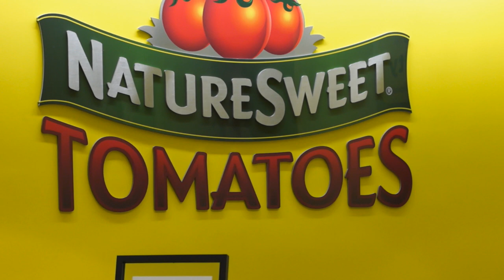Nature Sweet Tomatoes: Behind the Scenes Headshot Shoot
Nature Sweet Tomatoes: Behind the Scenes Headshot Shoot with Scott Photography

Take a look at a Behind the scenes video of our headshot session with Nature sweet Tomatoes. We love what we do and it shows in how we interact with each client and in the quality of our work.